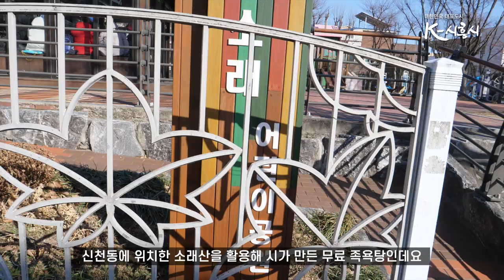[시흥시정소식] 2024년 1월 다섯째주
▶ 옥구천, 여가·감성 쉼터로 '귀환'
우리 시흥의 대표 하천 중 하나인 옥구천이 지난해 12월 정비 공사가 마무리 되어 새롭게 태어났습니다.

정왕동에 위치한 옥구천은 주민들의 주요 산책로이자,
시화국가산업단지의 출퇴근길로 이용량이 상당한 곳인데요,

보행 환경과 쉼터가 부족하다는 의견이 있어 주거지 인근 하천 산책로에 대한 개선 공사를 추진했습니다.
산책로 포장 교체로 보행 쾌적성을 확보하고 양쪽 산책로를 나무다리로 연결해 휠체어나 유모차로 산책하는 보행약자도 고려했는데요.

특히, 분수를 감상하는 친수계단을 조성하면서, 경관조명을 더 해 이색적인 분위기도 느낄 수 있게됐습니다.

옥구천이 시민들이 편하게 여가를 즐길 수 있는 감성 쉼터로 거듭나 하천의 환경기능 향상에 도움이 될 것으로 기대하고 있습니다.

▶ 구독형 전자책 서비스 시행과 함께 능곡도서관 ‘창의교실’ 운영
겨울방학을 맞아 도서관들에서는 다양한 프로그램들이 운영되는데요.
그중에서도 구독형 전자책 서비스 시행과 함께 능곡도서관에서는 초등학생들을 위한 창의교실을 운영합니다.

올해부터 15만 종의 전자책을 제한 없이 이용할 수 있는 구독형 전자책 서비스를 제공합니다.
전자책 이용 구독권은 시흥시도서관 회원이면 누구나 신청할 수 있으며, 분기별 200명씩 선착순 신청으로 제공됩니다.
구독권 신청은 시흥시도서관 누리집을 통해 진행되는데요.

앞으로 2~4분기 서비스를 통해 연간 800명이 전자책 구독서비스를 제공받을 수 있게 됐습니다.

방학철을 맞아 학생들을 위한 프로그램도 다양해졌습니다. 그 중 하나가 바로 능곡도서관의 창의교실인데요. 창의교실엔 클레이와 색종이 등 다양한 재료들이 비치되어 있어 학생들이 원하는 작품을 자유롭게 만들 수 있도록 운영되고 있습니다.

휴관일인 금요일을 제외한 평일, 주말 오전 9시부터 오후 6시까지 상시 개방합니다.

추가적으로 전자책 서비스 뿐만 아니라 오디오북 서비스도 확대 운영중에 있습니다.
방학철을 맞은 학생들 뿐만 아니라 시흥시민들의 많은 이용 바랍니다.

▶ 어르신들의 사랑방 ‘시흥시 소래산 족욕장’
혈액순환과 불면증에 좋다고 알려진 족욕을 시흥에서 무료로 즐길 수 있는 곳이 있습니다.
신천동에 위치한 소래산을 활용해 시가 만든 무료 족욕탕인데요.

쌀쌀한 겨울이 되면서 요즘 많은 시민들이 찾는다고 합니다.

지난 2021년 11월에 첫 개장한 족욕장은 당시엔 코로나19로 큰 인기를 끌지 못했찌만 지난해 정부가 코로나 종식을 선언하면서

입소문을 타기 시작했고 찾는 사람들이 점점 늘었습니다. 요즘은 입소문에 아침부터 족욕을 즐기는 시민들로 빈자리가 없을 정도라고 하는데요.

족욕장은 오전 10시부터 오후 5시까지 이용할 수 있습니다.

수건은 개인이 지참해야 하고 마스크 착용을 권고하고 있는데요.

시흥시는 하루 두 차례 수질을 관리하고 이물질을 제거하는 등 시민들이 안심하고 안전하게 족용장을 이용할 수 있도록 최선을 다하고 있습니다.

무료 족욕장 운영을 통해, 지역의 활성화를 도모하고 어르신들의 건강까지 지킬 수 있는 공간이 되길 기대합니다.